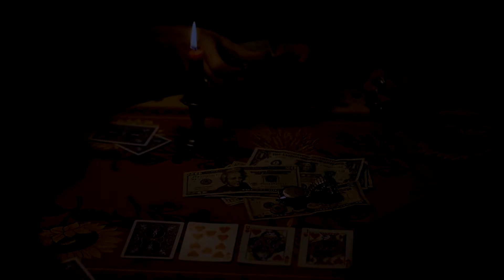Poni - Lick Your Wounds (Official Video)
Hey everyone!! Heres my newest music video for my song "Lick Your Wounds" off of my debut album, "Love No More"!

Video Credits:
Director: Joaquin Bear
Producer: Poni
Starring: Poni and Aaron Patrick

Producer: Max Harms
Writer: Poni